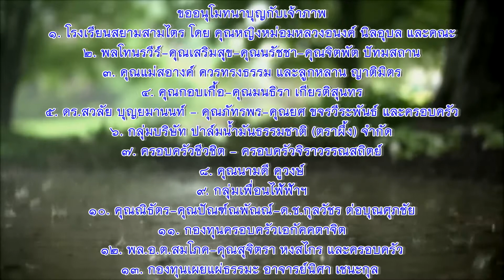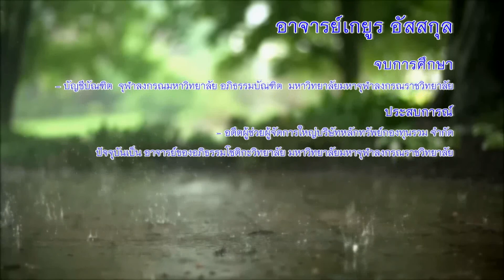อาจารย์เกยูร อัสสกุล "สรุปข้อธรรมแนะนำการปฏิบัติ"(11/6/2561)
วิปัสสนากรรมฐาน "พระครูภาวนาสมณ วิ (พระประจาก สิริวัณโณ)
ดำเนินโดย...อาจารย์นิศา เชนะกุล